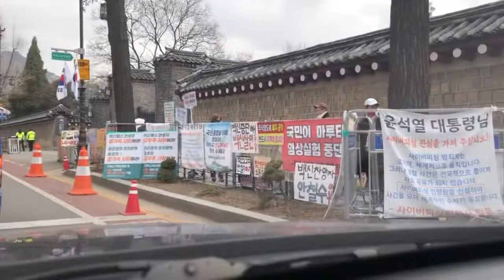2022년 3월 30일, 시내 안전운전, 경복궁, 청와대, 칠궁, 부암동